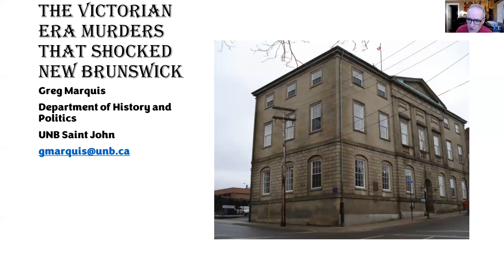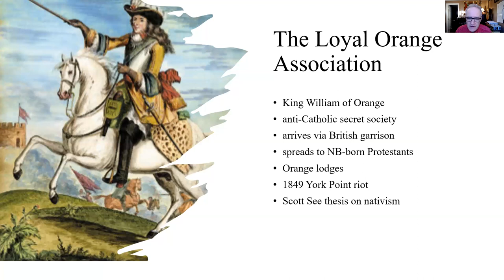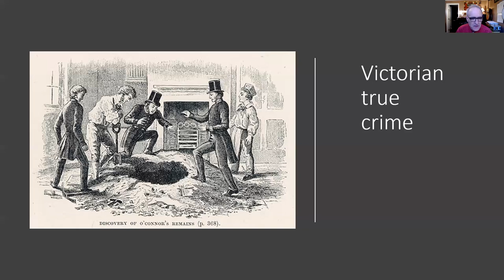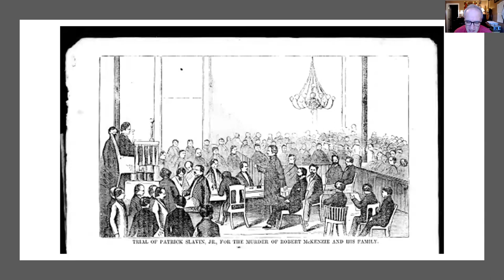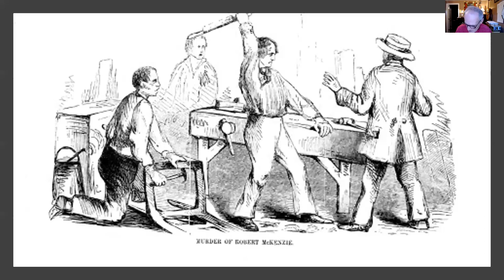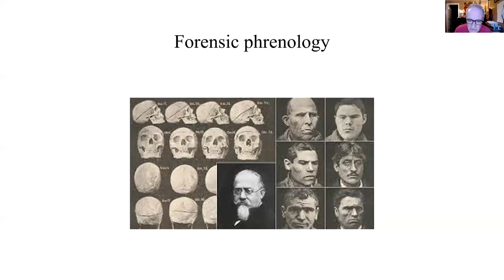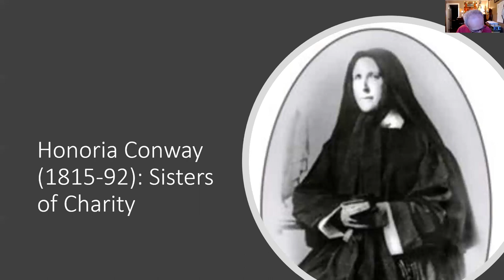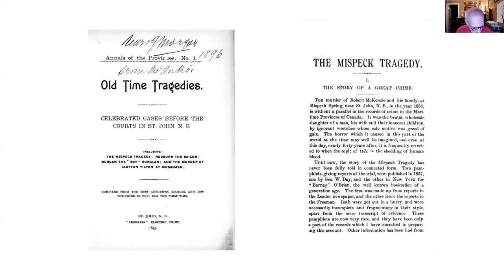The Victorian Era Crime That Shocked New Brunswick: The Beaver Lake Tragedy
Greg Marquis of the Department of History and Politics of UNB Saint John recalls an infamous crime from 1857, the robbery and murder of the McKenzie family who lived on the Black River Road in Simonds parish, Saint John County, New Brunswick. Aside from the details of the crime, the police investigation, the trial and the sentences, the case reveals much about the 19th century justice system,  Victorian theories of criminality, the growing influence of the Roman Catholic church and the role of the press in inventing murder as a cultural phenomenon.